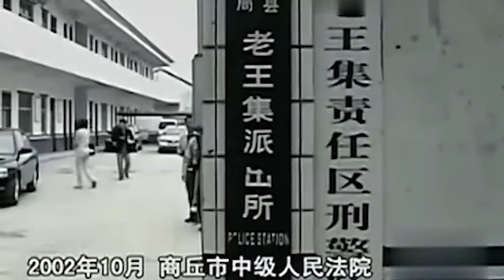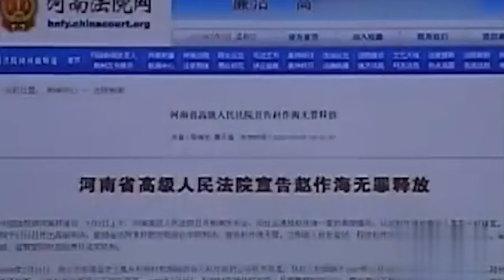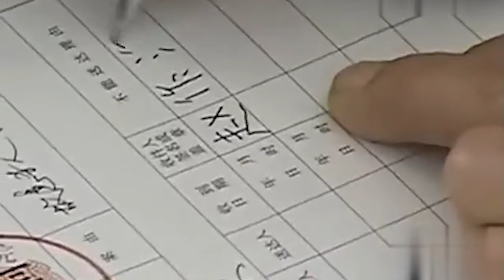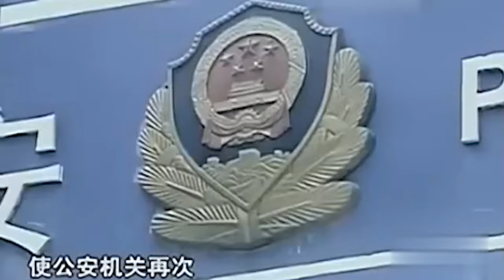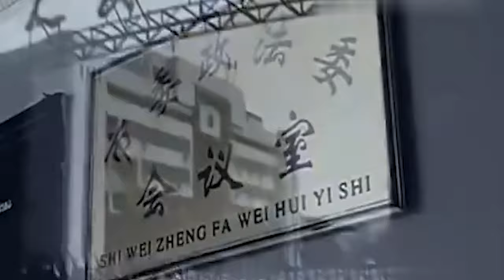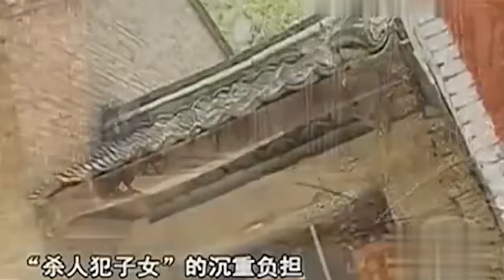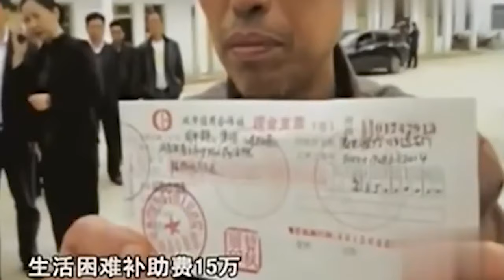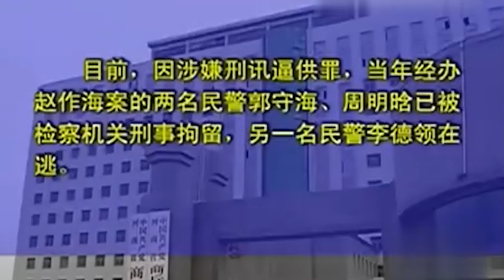河南农民被刑拘，谁料S者复活归来，当事人坐冤狱12年获赔56万！教育普法